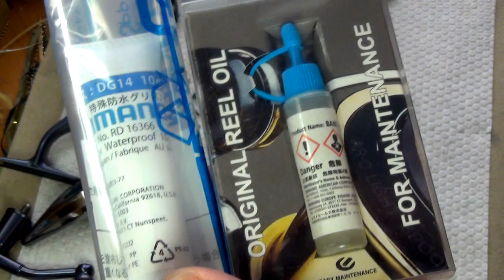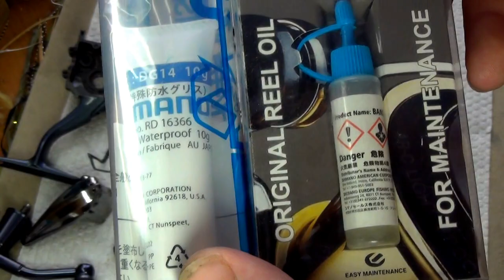Безынерционная катушка Shimano TWIN POWER 09 SW4000PG тюнинг !!!